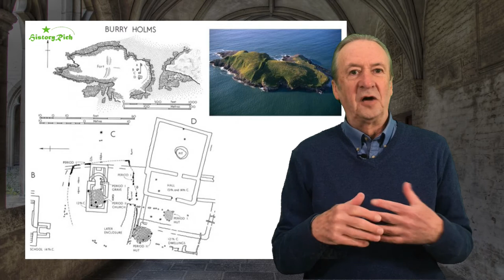Exploring Medieval Monasteries, part 3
Britain’s earliest centre of learning at Llantwit Major in the Vale of Glamorgan and other early monastic sites including Burry Homs and Lundy Island and across the Bristol Channel in North Devon.